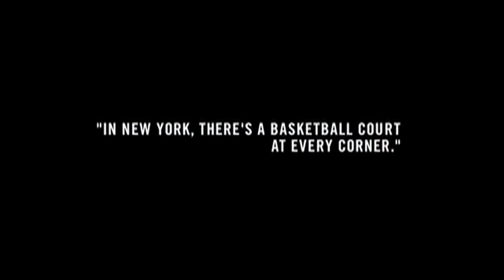Ryan Watson Preditor Demo Reel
Ryan Watson. Writer. Producer. Editor.